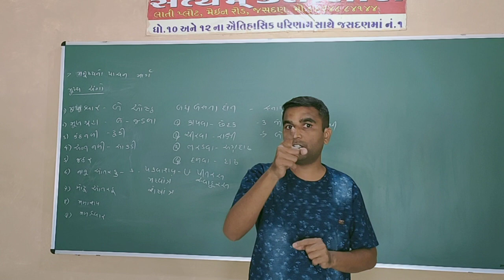Std. 10 | manushyno pachan marg| part 5 | sanjay Patel Satyam classes jasdan